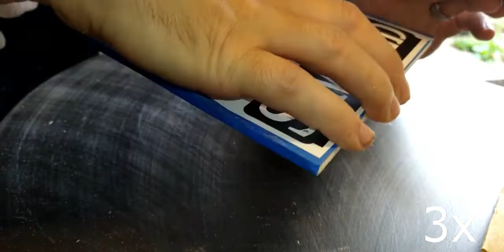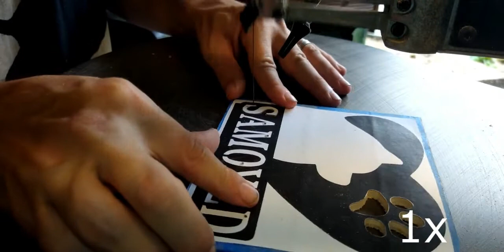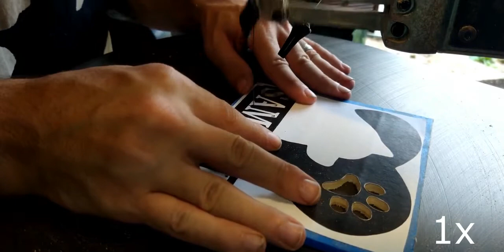Samoyed desk plaque or wall without base.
Made from 1/8 BB used a #3 Flying Dutchman UR Blade. Delta scroll saw.